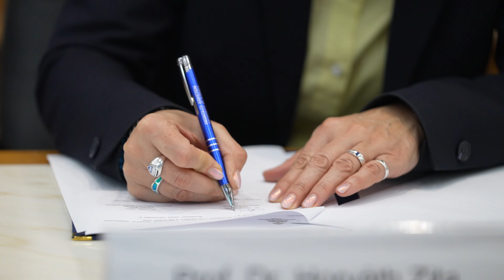Gondoskodás mint hivatás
Gondoskodáspolitikai mesterképzés elindítását tervezi a Miskolci Egyetem. A kurzus szakmai előkészítésére együttműködési megállapodást kötött az intézmény a Slachta Margit Nemzeti Szociálpolitikai Intézettel.